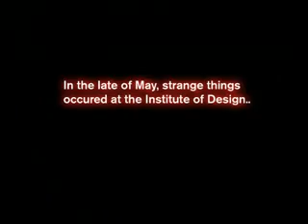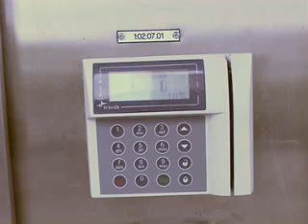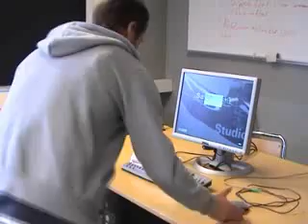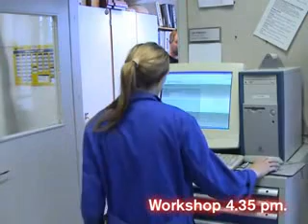Gabelnführer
Student project in video editing, Institute of Design, Umeå